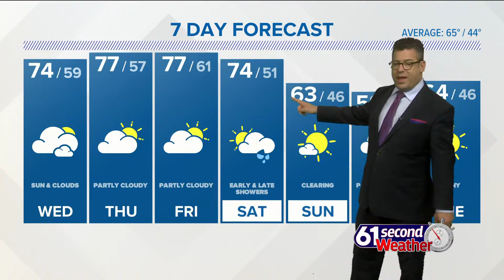61 Second Weather: October 13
Temperatures will get warmer for the end of the week. The first frost continues to be delayed!